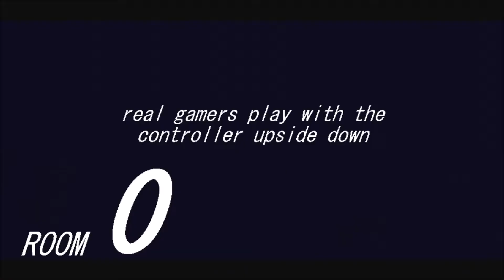Circuit Breakers - Xbox One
Circuit Breakers was developed by Triverski and published by Excaliber Games, it was released on 16th August 2017 available from the Xbox store priced at: £7.99/$9.99/€9.99